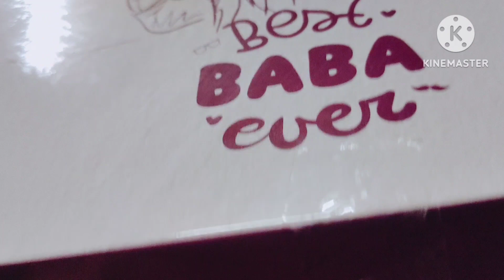Father's day special vlog 😇 ...